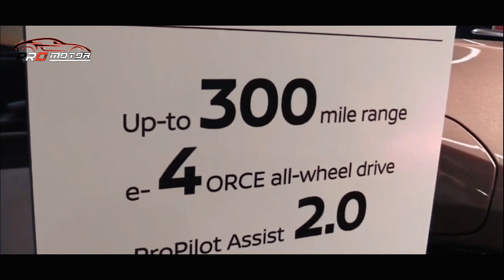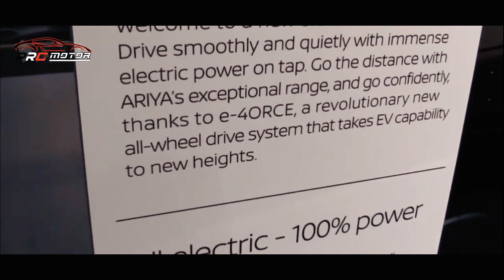LEBIH LEGA,MURAH & CANGGIH,MENDING INI DARI PADA HRV!! ~ MOBIL TERBARU 2023